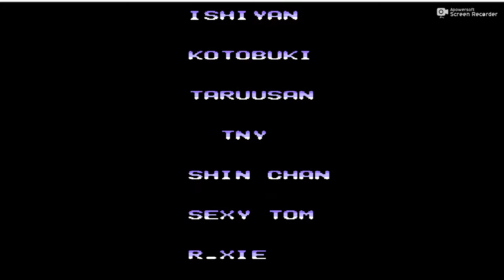FC 鳥人戰隊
最後的BOSS忘記叫啥~跟原作不符
原作他的大小比我方機器人矮小
原作這隻出現大概是一半的集數~原作後面還有
很久沒玩這個生疏不少   =3=